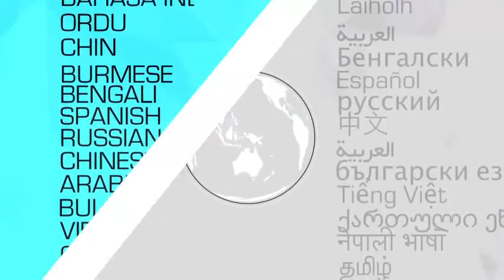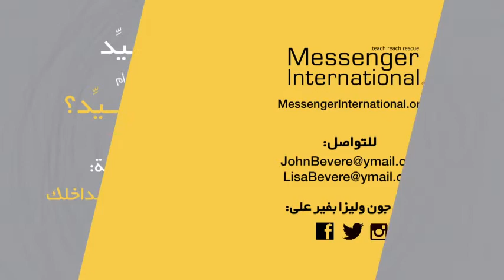‫تشغي لمحاضرة الثانية , Good or God Video 2 Arabic, فيديو الجَــــيـــِّــــد أم الســـيــــِّـــد؟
عربى
لماذا يكون الجيد بدون الرب ليس كافيًا؟

إذا كان الأمر جيدًا، فهو بالتأكيد من الرب، أليس كذلك؟

أصبحنا نعتقد، هذه الأيام، أن كل ما هو جيد ومقبول، لابد وأنه متوافق مع مشيئة الله؛ وذلك بعدما اختلط مفهوم “الجيد” مع ما هو من الله! صحيح أن العدل والكرم والتواضع كلها أمورٌ جيدة، والأنانية والغرور والقسوة أمورٌ سيئة وشريرة، والتمييز بين الاثنين واضح وبسيط.

لكن هل هذا هو كل شيء؟ فإن كان “الجيد” واضحًا إلى هذا الحد، فلماذا يعلمنا الكتاب المقدس إذًا أنه يجب أن تكون لدينا القدرة على التمييز؛ لنفرق بين الجيد والسيء وبين الخير والشر؟

إن كتاب ” الجَــــيـــِّــــد أم الســـيــــِّـــد ؟” هو أكثر من مجرد رسالة تطالبك بتغيير سلوكك للأفضل، بل سيمنحك إدراكًا وقوةً لكي تتحرك مع الرب نحو مستوى سيغيِّر كل دوائر حياتك.